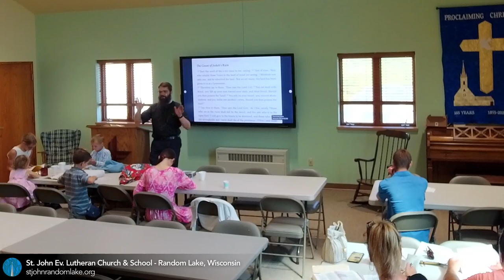Bible Study: Ezekiel 33:23-33 - August 20, 2023